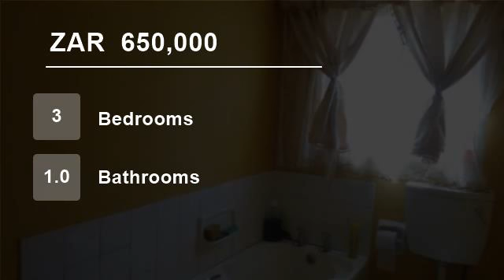3 Bedroom House For Sale in Amalinda, East London, South Africa for ZAR 650,000...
To view videos of similar listings in Amalinda, East London, Eastern Cape please

Property Description

Chas Everitt International Property Group East London presents this three bedroom home suitable for a young family. This home has lots of space for extension. Large erf with lots of potential. Close to schools, shopping centres, churces and 1.9 km from Frere Hospital.